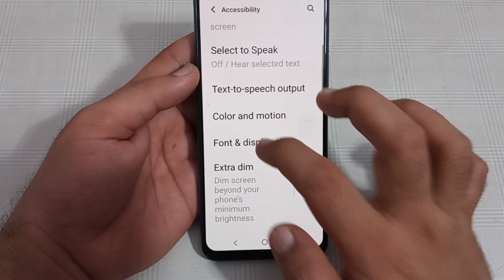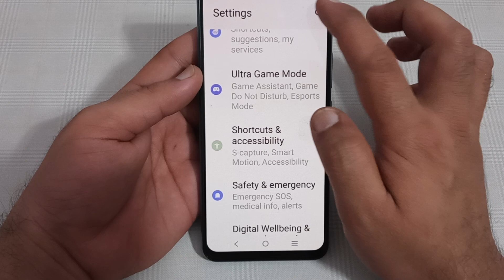IQOO 9 mein color correction use Karen, how to use colour correction in IQOO mobile